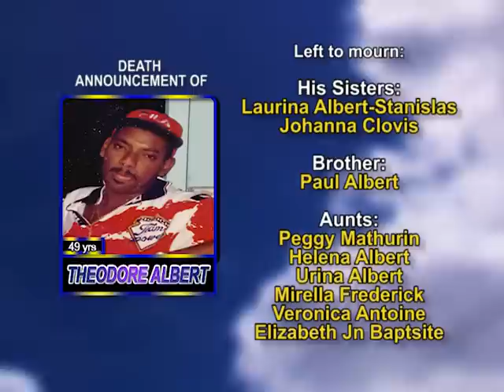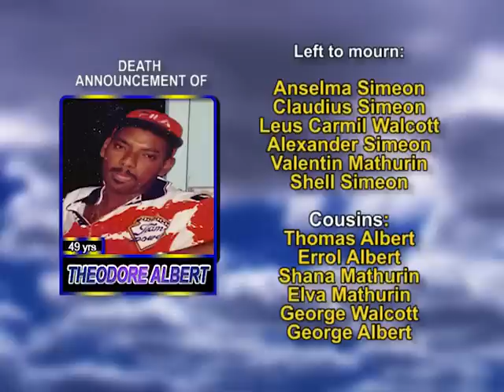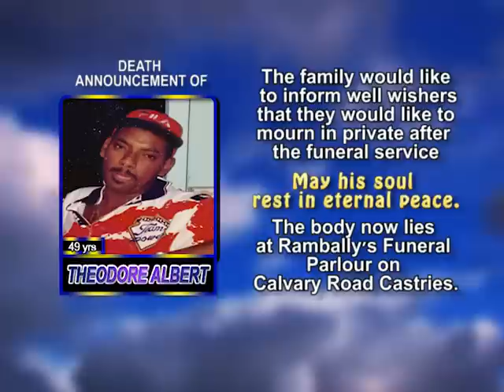Theodore Albert long 1